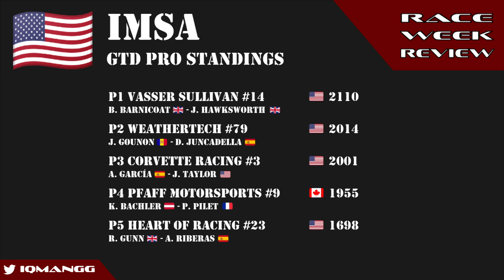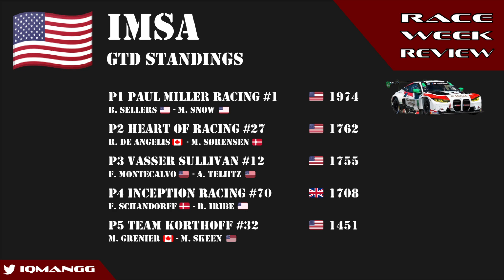Which Ricciardo will show up in Hungary? | Race Week Preview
Intro 00:00
FRECA 00:25
SuperFormula 01:50
Formula E 03:03
Outro 04:54

Motorsports is more than just Formula 1! This video covers what I believe to be the three most exiting races next weekend.

Series covered include IMSA, Formula 1 and FRECA

Images all from the credited sources and not my own.